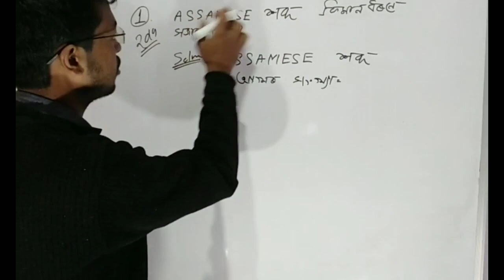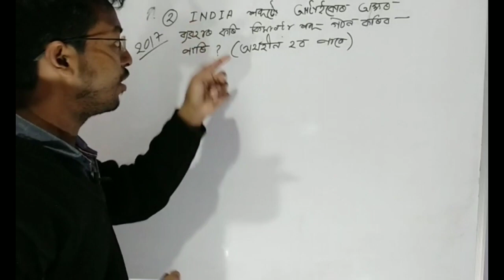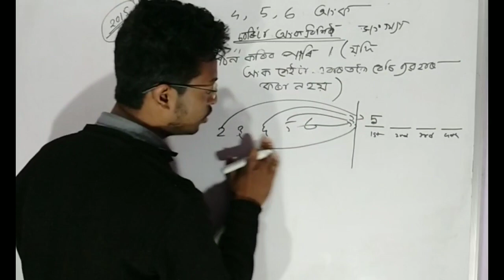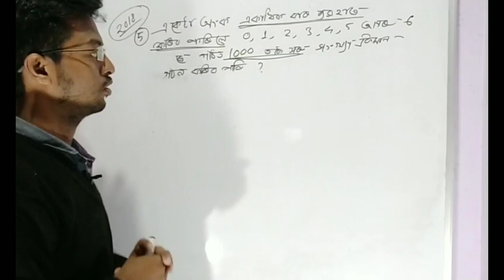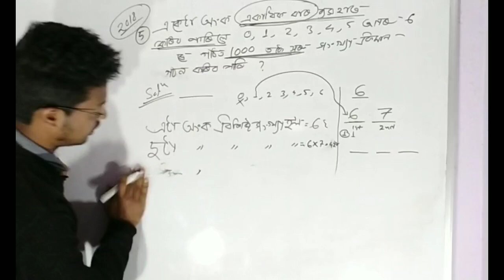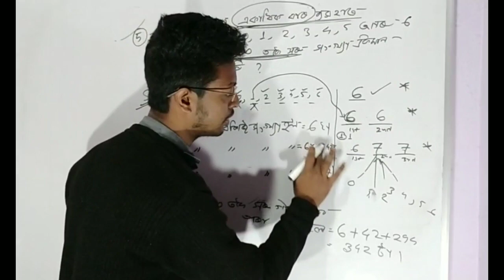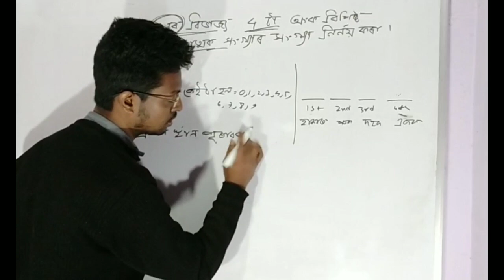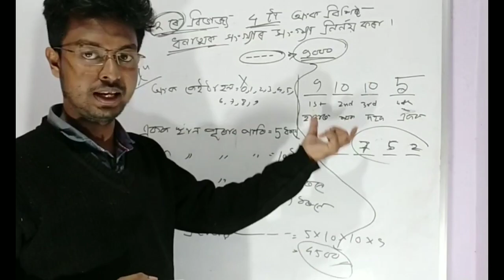ADVANCED MATHS | Permutation and Combination PART-2 | HSLC ADVANCED | Pervious Year Questions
আগতে HSLC EXAM ত আহি যোৱা প্ৰশ্ন-উত্তৰ সমাধান

⭕️⬇️previous year questions of HSLC EXAM⬇️

🔘🎈 SET  👇 (CHAPTER 1)

🔘🎈Arithmetic of Integers 👇 (CHAPTER 3)

🔘🎈Logarithm 👇 (CHAPTER 5)

🔘🎈Permutation and Combination👇 (CHAPTER 6)

🔘🎈 Plane Geomrtry 👇 (CHAPTER 8)

ADVANCED MATHS
HSLC ADVANAVED
Permutation and Combination
Pervious Year Questions
part 2